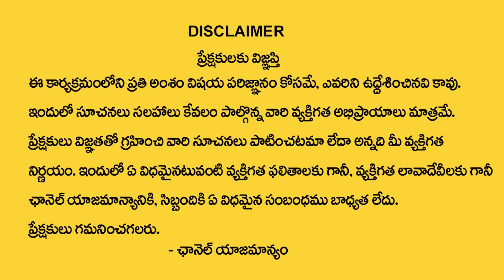July08 Amavasya : Amavasya 2023 July Date&Time | Amavasya Remedies | Maharshi JayasreenivasanGuruji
Watch► July08 Amavasya : Amavasya 2023 July Date&Time | Amavasya Remedies | Maharshi JayasreenivasanGuruji